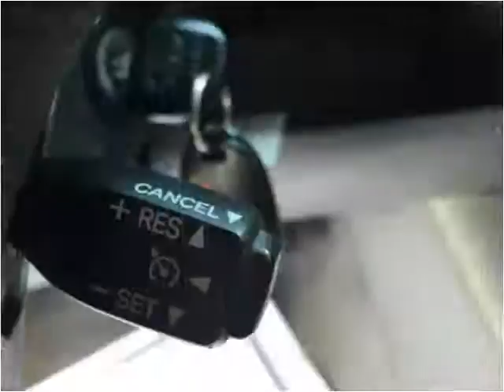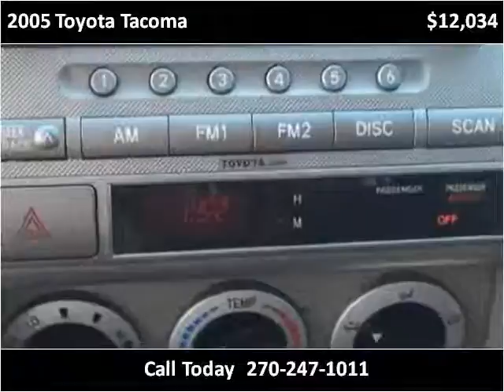2005 Toyota Tacoma Used Cars Mayfield KY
This 2005 Toyota Tacoma is available from Seay Motors - Mayfield.